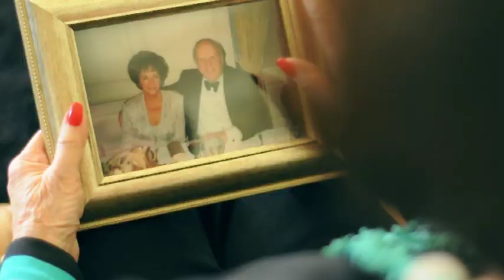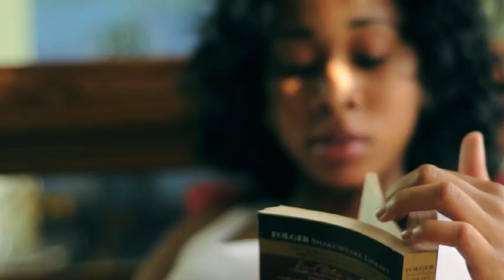"Back" Dave Patten Music Video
Download the mp3! iTunes

Directed by: Dave Patten
Produced by: South9 Entertainment
Edited by: Dave Patten

Featuring:
Lanny Patten
Anne Patten
Mark Patten
Tracy Patten
Liam Patten
Simon Rosen
David HW Ricks III
Tayla Peters
Josh West
and
Dave Patten

Special Thanks to Philadelphia International Airport
Special Thanks to South9 Entertainment